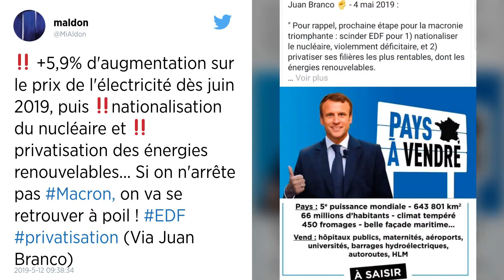EDF prévoit une hausse des tarifs régulés de l’électricité en juin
La hausse des tarifs régulés de l’électricité en France de 5,9 % pourrait intervenir en juin prochain a fait savoir EDF ce mardi 14 mai.

EDF s’attend à ce que la hausse des tarifs régulés de l’électricité en France de 5,9 % TTC intervienne au mois de juin, a déclaré mardi son directeur financier, Xavier Girre.

Cette hausse, contestée notamment par des associations de consommateurs, aurait dû entrer en vigueur au cœur de l’hiver mais a été reportée par le gouvernement au plus fort du mouvement des Gilets jaunes.

Le directeur financier d’EDF a en outre indiqué lors d’une conférence téléphonique avec les analystes financiers que l’éventualité d’un rattrapage tarifaire lié au report de cette hausse n’était pas à ce stade « clarifiée ».

Le ministre de l’écologie François de Rugy a annoncé le vendredi 26 avril dernier qu’il souhaitait la mise en place l’an prochain d’un nouveau mode de calcul des tarifs réglementés.